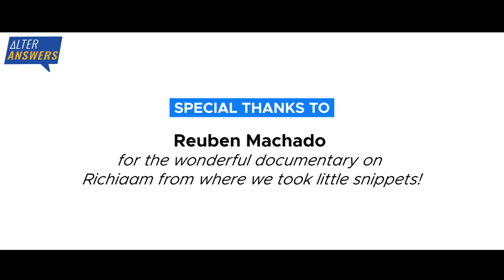Coronavirus Wedding Series - Ep 5 – Here’s what your wedding band/wedding DJ wants you to know!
Every word that Wedding Band rockstars Ashish Palanna and Ria D’Souza (ROL the band) say in this video is advice worth using and sharing! If you have wondered what to discuss with your wedding band or DJ so that you don’t lose face or your deposit, this video is JUST FOR YOU!

Do share with all Covid-19 Brides & Grooms! It would help them out a lot! Trust us!

Alter Answers Team-
Anchor – Disha Prabhu
Video Editing – Karthik NJ
Research, Script & Execution – Deepika Dsouza & Shreyas Ram